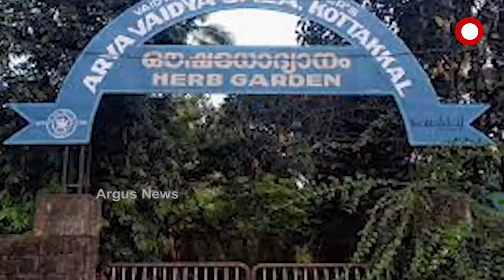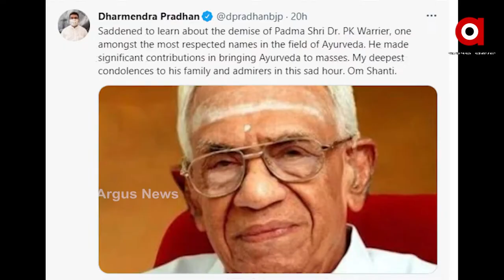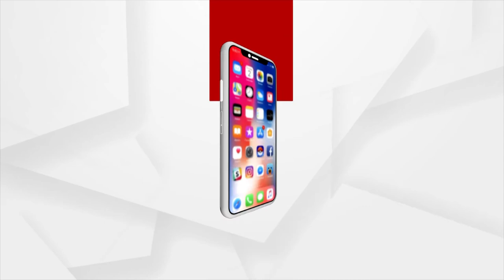ଆୟୁର୍ବେଦକୁ ବିଶ୍ଵବ୍ୟାପୀ କରାଇଥିବା ଭିନ୍ନ ଏକ ବୈଦ୍ୟଶାଳା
କେରଳର କୋଟକଲ ଠାରେ ରହିଛି ଆର୍ଯ୍ୟ ଵୈଦ୍ୟଶାଳା I ୧୯୦୨ ରେ ଏହା ପିଏସ ୱାରିଅରଙ୍କ ଦ୍ୱାରା ପ୍ରତିଷ୍ଠିତ I ଭାରତୀୟ ଆୟୁର୍ବେଦ ଚିକିତ୍ସାକୁ ବିଜ୍ଞାନ ସମ୍ମତ କରିବା ଏହାର ଉଦେଶ୍ୟ I୧୦୦୦ ଟଙ୍କା ପୁଞ୍ଜିରେ ଏହା ଆରମ୍ଭ ହୋଇଥିଲା I ଏବେ ବାର୍ଷିକ ୮୫ କୋଟିର ଆୟୁର୍ବେଦ ଔଷଧ  ପ୍ରସ୍ତୁତ କରୁଛି I